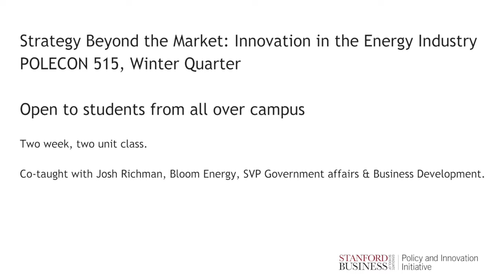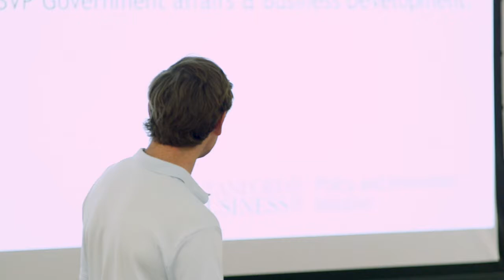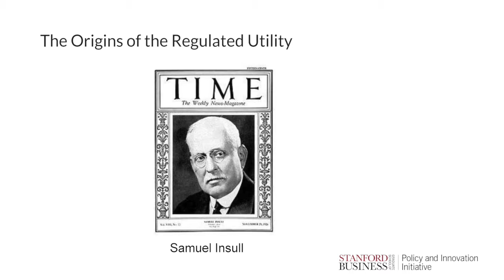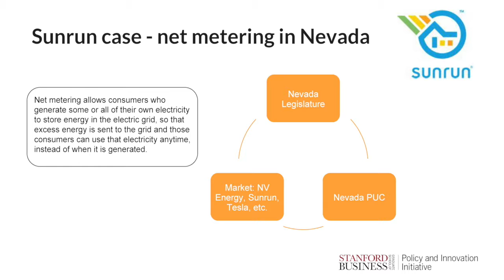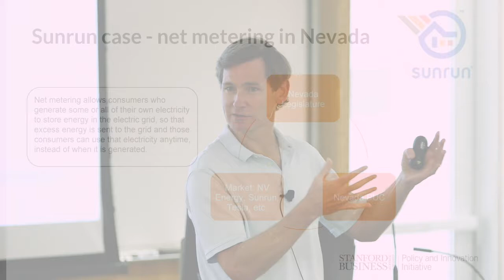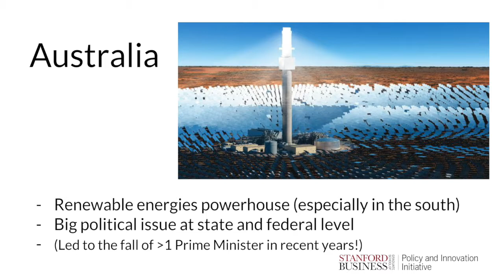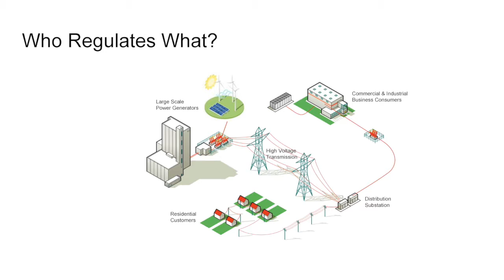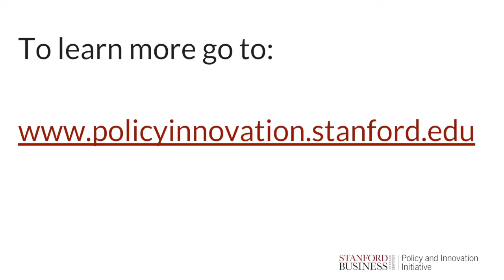Steven Callander | Innovation & Leadership in the Energy Industry | Energy @ Stanford & SLAC 2018